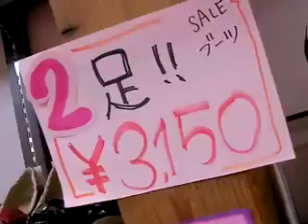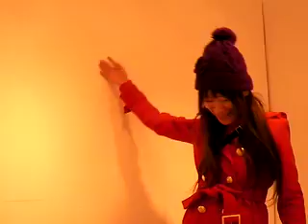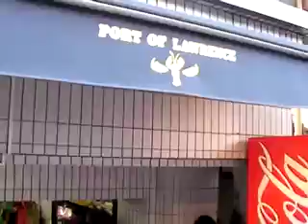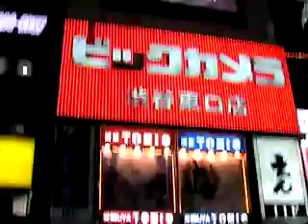【新企画】DJアヅのファッションピーポー原宿ぶらり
【新企画】「らぶふら」DJアヅのファッションピーポー/【AFP＝Azusa Fashion People】
原宿表参道散策
▼KEN3TV